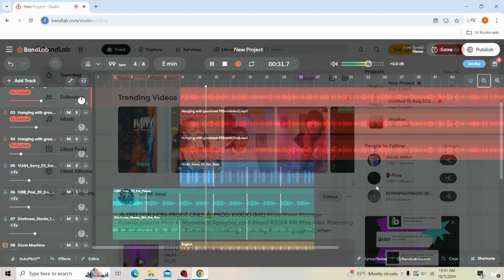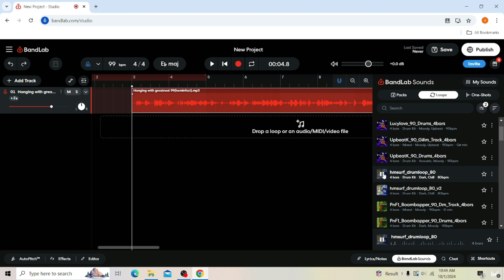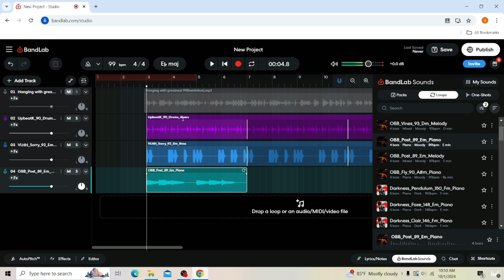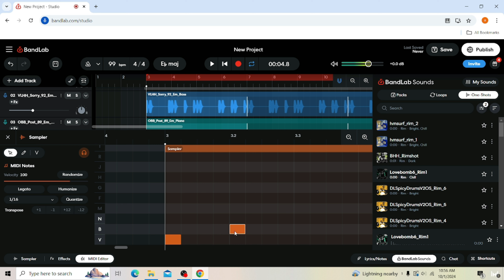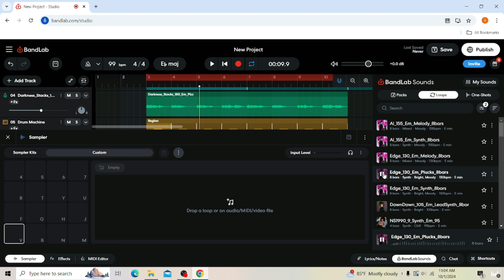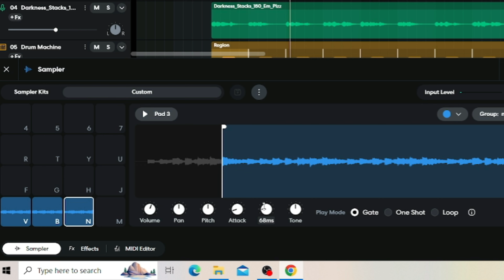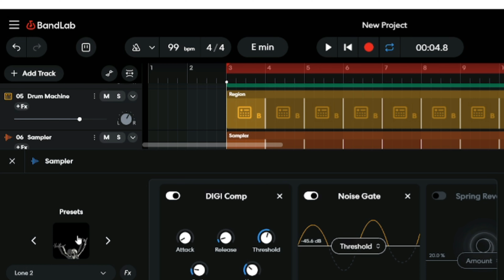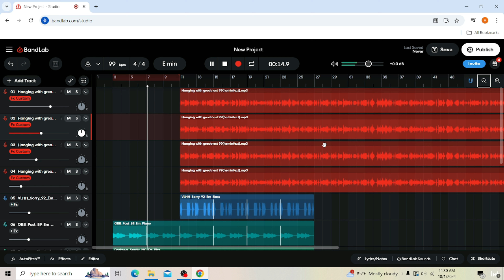making hip hop beat with bandlab (Bandlab နဲ့ သီချင်းတီးကြမယ်)